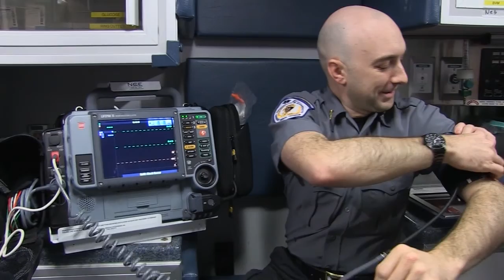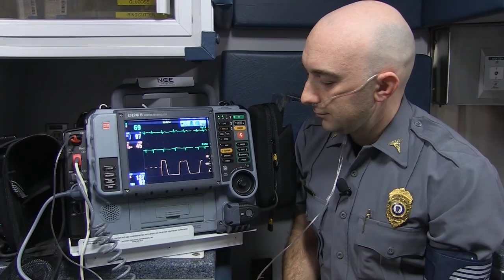Getting to Know SCEMS (Full Feature)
A series of short videos highlighting and sharing information about South County EMS titled 'Getting to know SCEMS' produced by Frontier Community Access Television in South Deerfield, MA in cooperation with South County EMS.